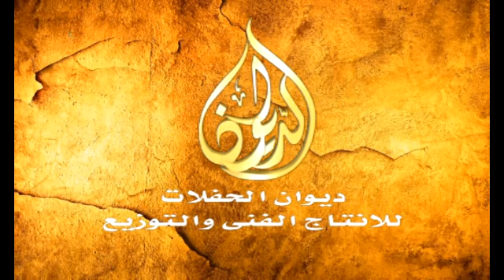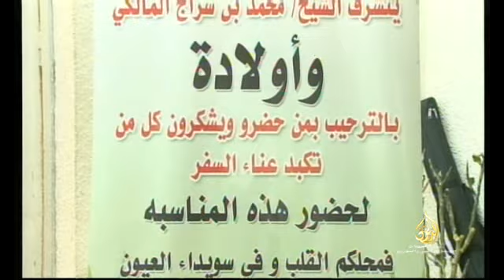حفل زواج الشاب عبداللهمحمد سراج المالكي قصر الغمير/الطائف 1435/5/23-40-1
اسماء الشعراء
عبيدالله البيضاني
عبدالله الذبياني
عيضه البيضاني
علي الحميم
عائض عويض المالكي
محمد وقيت المالكي